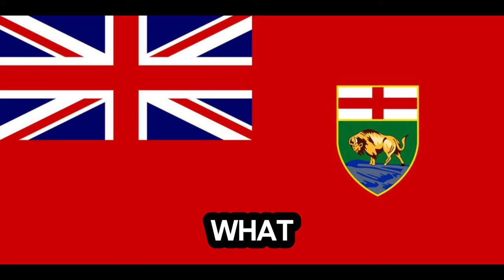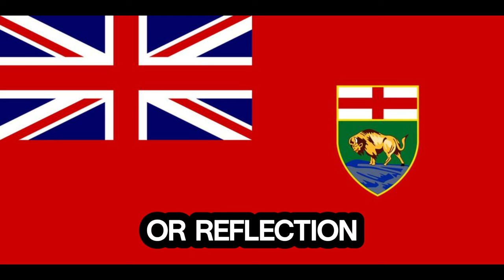BC Humanists react to Wab Kinew suggesting Manitoba change legislature prayers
BCHA Executive Director Ian Bushfield spoke to Faith Fundal on CBC Radio One in Winnipeg about Premier Wab Kinew's recent suggestion to update the Manitoba legislature's prayer.